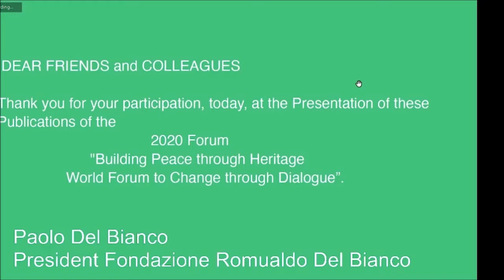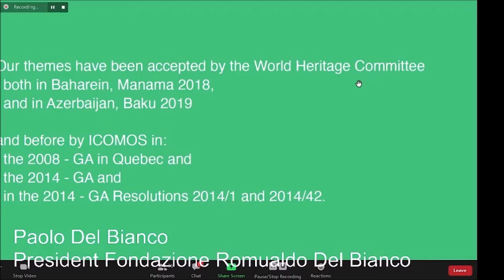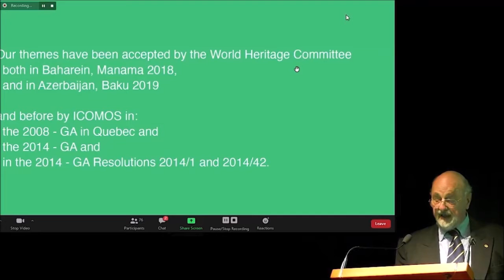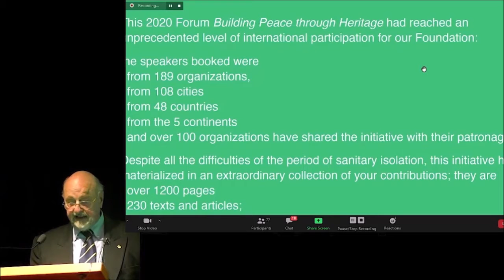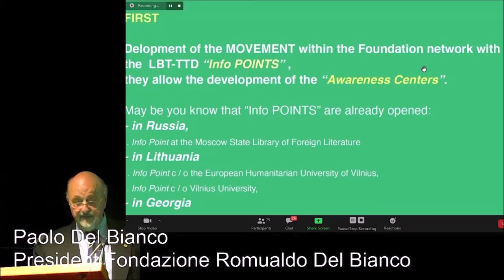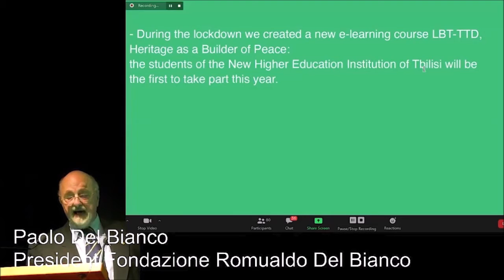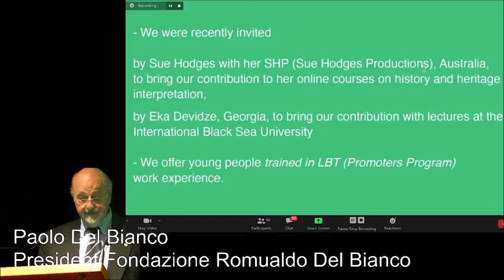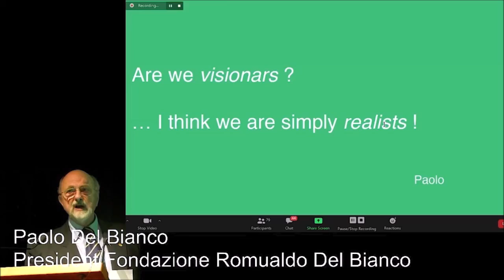Presentazione atti forum 2020 - Paolo Del Bianco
Presidente della Fondazione Romualdo Del Bianco